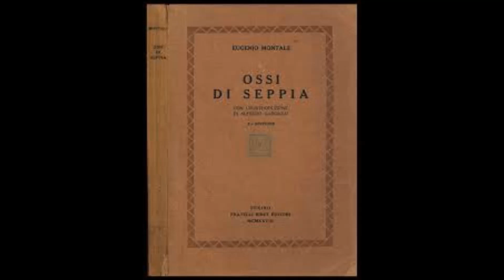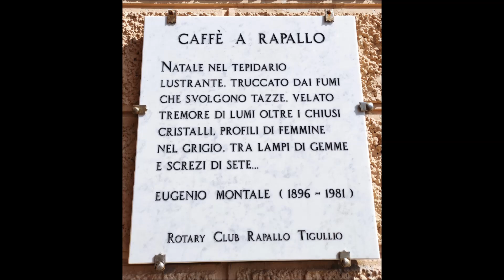Eugenio Montale - CAFFE' A RAPALLO - voce di Vanni Olivero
DA: "OSSI DI SEPPIA" DI EUGENIO MONTALE, VANNI OLIVERO LEGGE: CAFFE' A RAPALLO